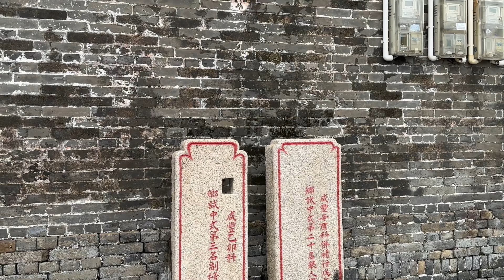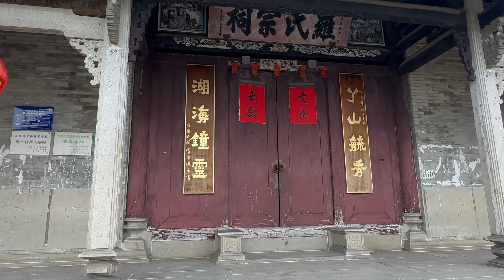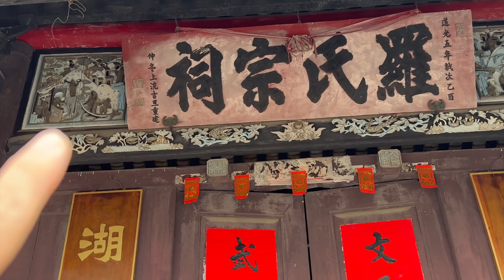廣州花都區(原稱花縣）炭步鎮巴江邊的鴨湖村。建村歷史有650年的鴨一、鴨二村內的古祠堂、書室書院。古村是羅氏與張氏聚居同拜一個社神、天後宮。各建有本族的祖祠。據傳说“張氏”的祖先曾經是“羅氏”的女婿。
此片拍攝于2023年6月4日廣州花都區的炭步鎮鴨湖村